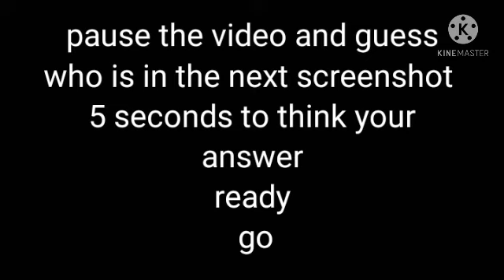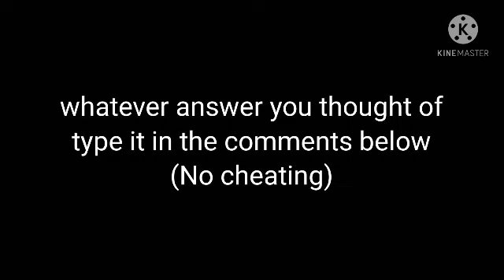Beyblade adventure (S3:Ep12)